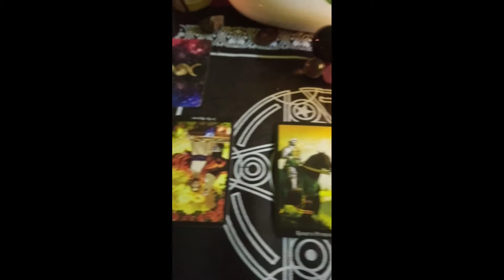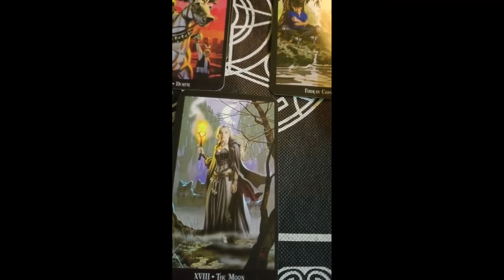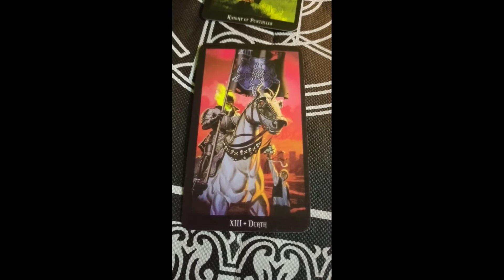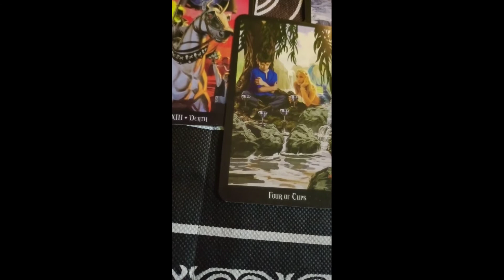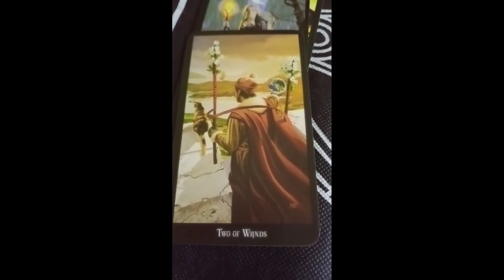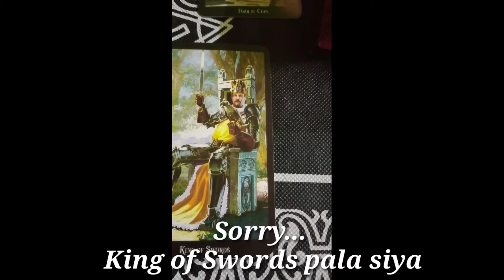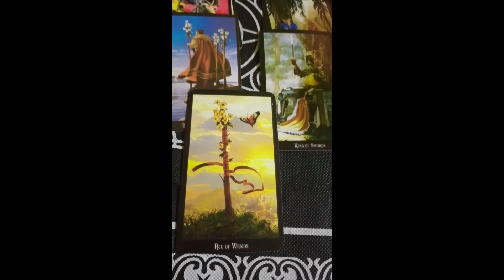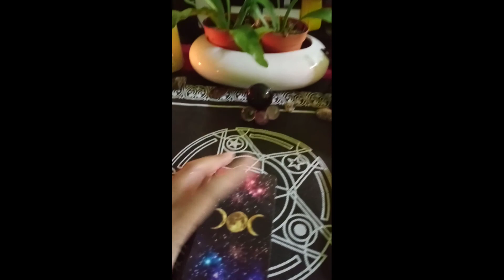PICK A CARD- Friendship Tarot Reading ( Requested by: Jennifer Guillarte ) TIMELESS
Hello mga ka-goddess today meron po tayong tarot reading about sa friend ko so,kung interesado rin kayo sa aking free tarot reading just comment down at huwag kalimutan na magsubscribe sa aking channel para basahan ko kayo ng free reading tarot kahit anong tanong po.
YOUR SUPPORT MEANS WORLD TO ME ... LOVE YOU ALL!